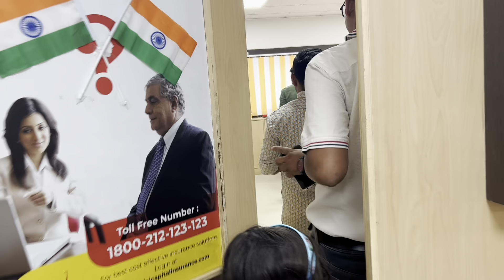कार नहीं प्याली😝😜😝😜😝😜😝😜😇indian